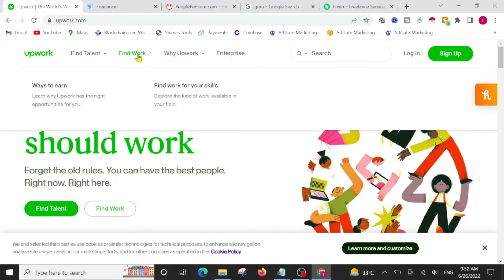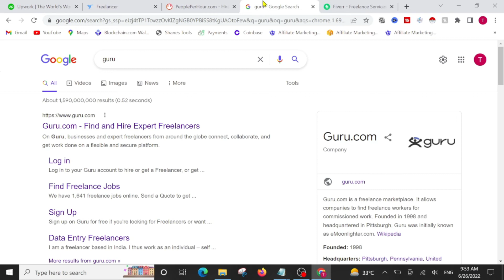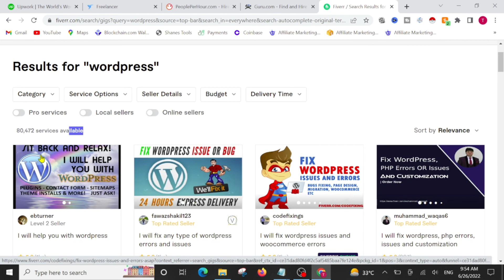top 5 earning wesite or freelance market |I am affiliater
my name is Abid Rahman. I am affiliate marketer.
This is my official channel for affiliate markiting.